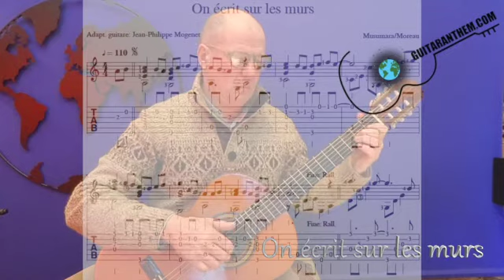On écrit sur les murs